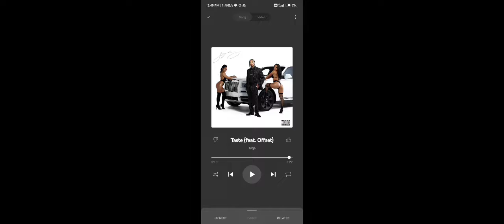TSERENA & GARDEVOIR 10000HP POWER LVL|POKEMON UNITE|FREESTYLE GAMEPLAY| 100% WIN RATE|SUPERB SKILLS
Low key GAMING is a channel for freak gamers who wants to play different games in there unique style.
Beware of Lowkey REAPER ！
PS: He ain’t got no mercy .